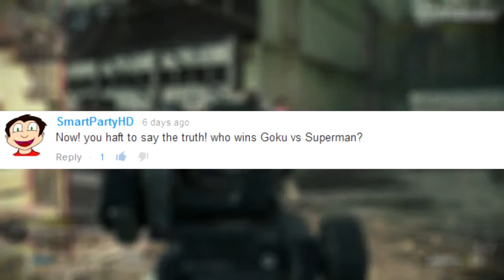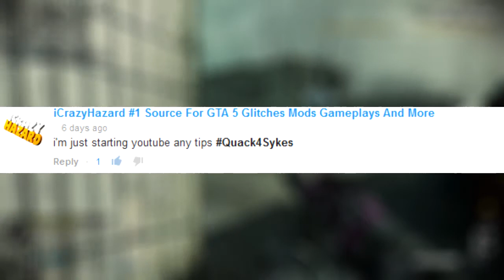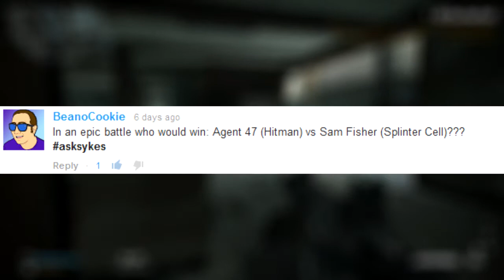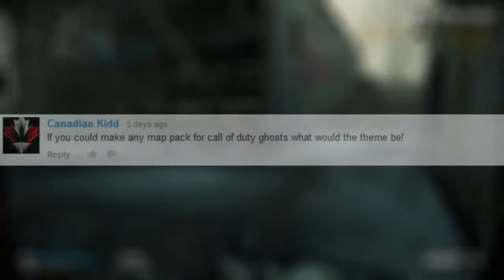Ask Me Tuesdays : Can You Say No To This Question? - AMT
Answering your questions! Make sure to ask now to be in the next video! If you enjoyed smack that like button!

UK based Elliot Berger releases 'The Nameless' on NCS. Let this track take you to places

where you have never been.

music (even commercially) on their YouTube videos or any other media creation. The only

requirement is that you must correctly attribute (credit) NCS and the artist by a link to our

have written permission from the owner stating I can use this however I wish. Any claims against my video will be false and will be disputed.